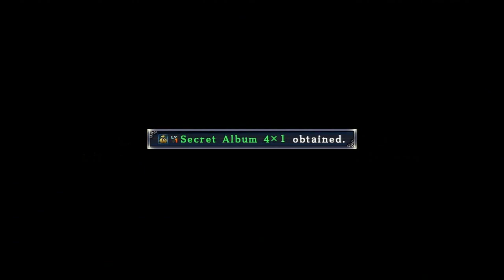Record of Agarest War Zero Ending (Normal End) - Part 1 / 1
...or "Bad End" if you want to use that terminology. What I'm getting at is that this is the non-true end. I played through it without a guide, and it seems like if you don't have a guide, the chance of you getting the "true end" on your own is slim to none.

Nonetheless, the game itself is quite fun. This is my first foray into the Agarest series and I must say, I had a lot of fun with it. The battles don't feel super heavy, which is great considering the sheer number of them. I really enjoyed the vacation days and the visual novel presentation of most of the story bits. I fell into a comfortable strategy shortly after starting and I haven't used any other strategy since, as this one serves me well enough. Hoard up SP by skipping your turns (or using Grass/Cure Grass if you need it faster) and then blast everything to bits after you can pull off your extra skills. I spent most of the game presumably under-leveled since I was getting post-battle bonuses after every battle, even those with C and D ranks, that is, until I got to the first time you fight Arzest. Arzest destroyed me the first time at my levels (47 or so) so I grinded out 3 levels and promoted. The promotion at level 50 pretty much destroys most of the challenge due to the 3rd extra skill you get from it.

The last fight, however, was pretty tough. I suppose the correct way to do this was to slap on Resist Death on your guys and outlast the fight, or systematically take out the Nils around Mila. The problem with this is that this groups together all of my guys and Heletic Nova will destroy me afterwards, even with Resist Death (about 20k to each person). So of course, my strategy is to hoard up SP like there's no tomorrow (literally) and then unload once the opportunity presents itself (i.e. Mila and the 2 Nils are within close proximity).

As I said, the ending is pretty disappointing, but then again, for a "bad end" it's probably about right. I wish the True End was more clear on how to get it instead of forcing me to look up a guide. This works for a game that's shorter, but for a game as long as Agarest, going back to retry the thing is a significant timesink. I started this game in January of 2012, and it took me a year to finish it (due to other obligations and whatnot).

Fun game otherwise though.